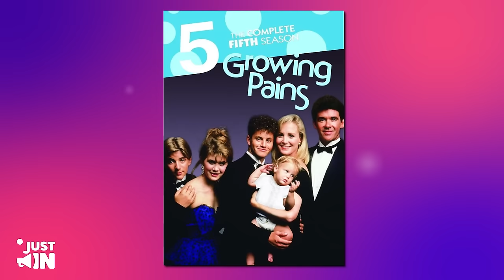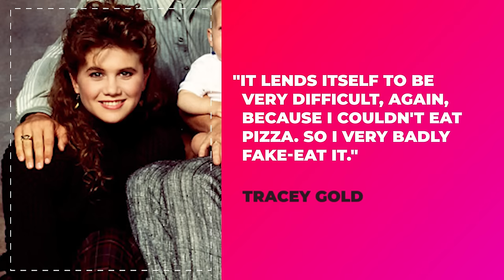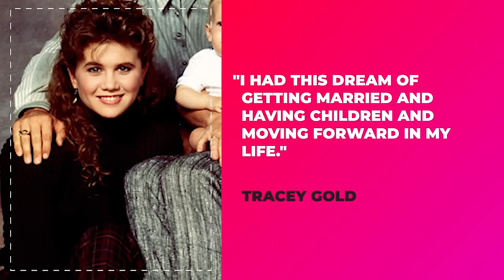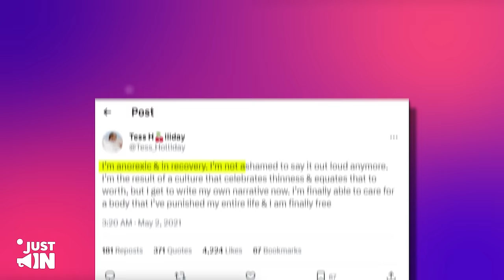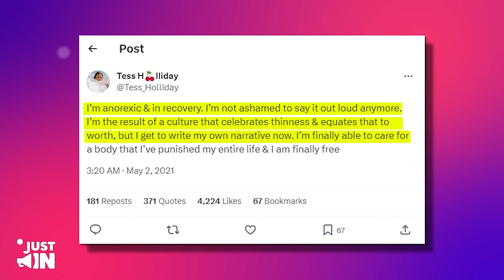How The Entire Cast MOLESTED Tracey Gold On ‘Growing Pains’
Kirk Cameron doesn't get along with the Growing Pains cast anymore. While the other actors seem to have bonded on set and they look back on working with each other fondly, there is one cast member who had a pretty terrible time. Tracey Gold has opened up about her years playing Carol Anne Seaver and the devastating health struggle that she went through.
Tracey Gold's Growing Pains character Carol Seaver is smart, precocious, and often seems perfect. She works hard at school and during each season of the sitcom, she goes through the regular problems that any high school student does. She falls in love, worries about being popular, and thinks about her appearance.